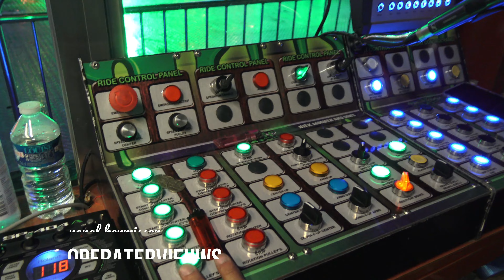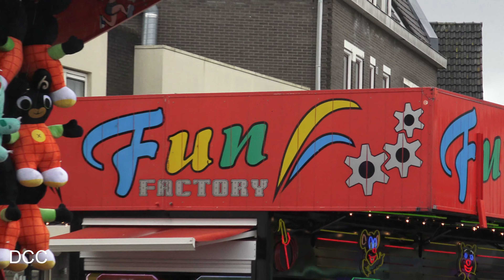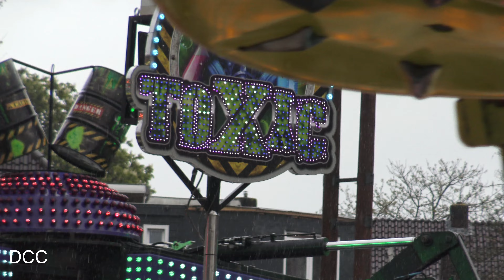Review Vj. Koningskermis Hilversum 2024 4K